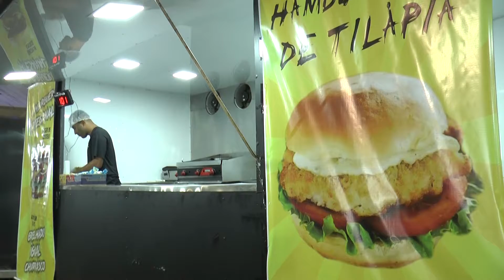INÍCIO FEIRA DO PEIXE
Começou ontem e vai até sexta-feira, a 16ª edição da Feira do Peixe.

A organização espera comercializar 30 toneladas de peixes, ao preço de 15 reais o quilo.